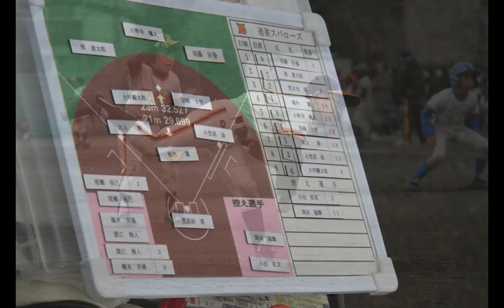連スパ39期B 連雀リーグ タイガース戦、蜂の子戦20120304 .m4v